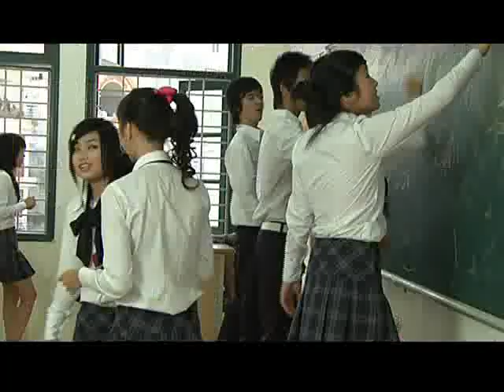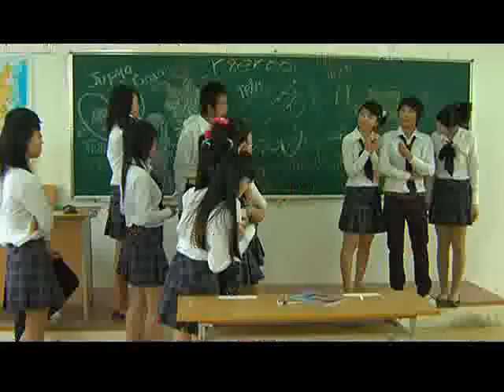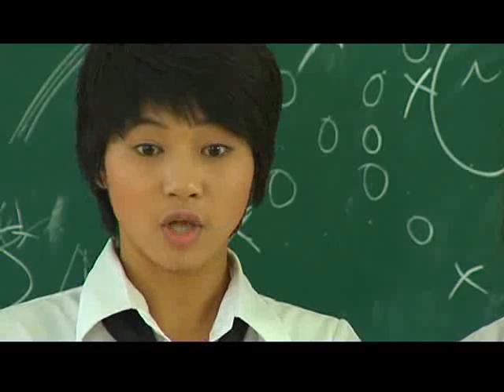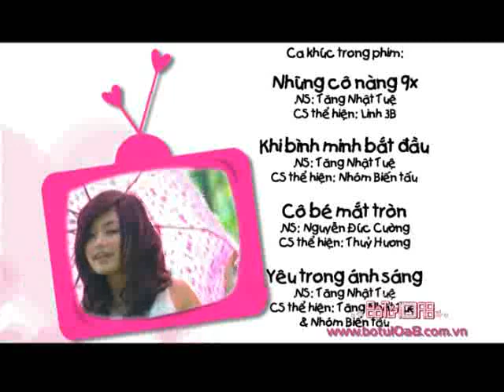Bộ tứ 10A8 - Tập 51 - Lala trổ tài